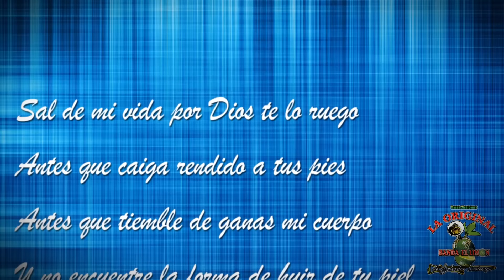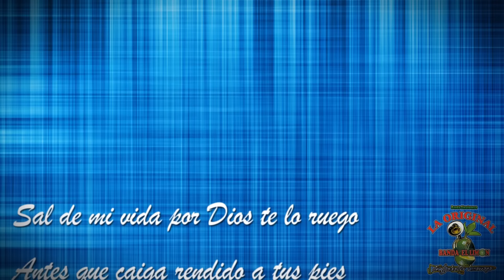La Original Banda El Limón - Sal de mi vida (Video Lyric)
Este es el canal oficial de "La Original Banda El Limón", donde encontrarás todos nuestros videos oficiales, así como presentaciones en vivo y mucho más.